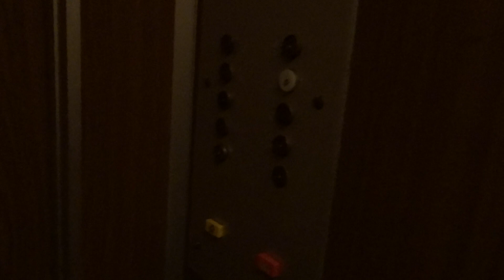Лифт КМЗ-1990 г.р. V=1 м/c. Q=320 кг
Адреса нет